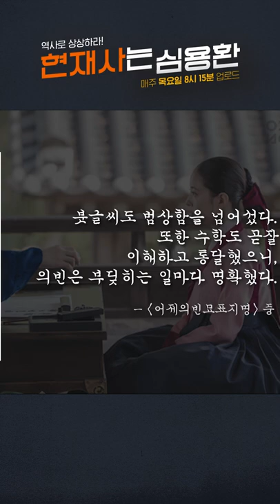역사자료 속에도 정조가 의빈 성씨를 사랑했을까? | 옷소매 붉은 끝동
정조는 정말 그녀를 사랑했을까? 그 남자가 사랑하는 방법